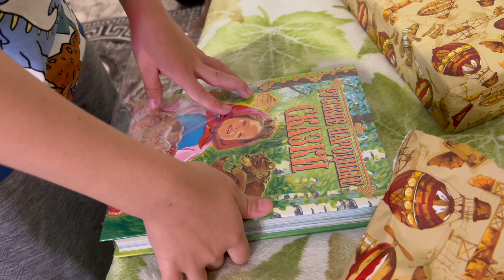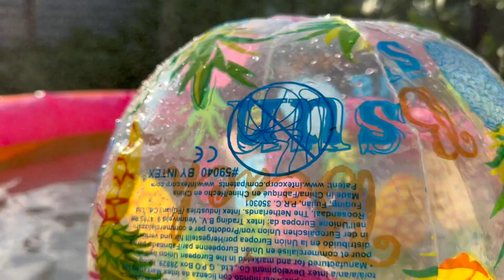2019 vs 2024 Монтаж длиною в пять лет | ДР Тимофея | Рыбалка на Старой Ахтубе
Это семейное видео и точка.